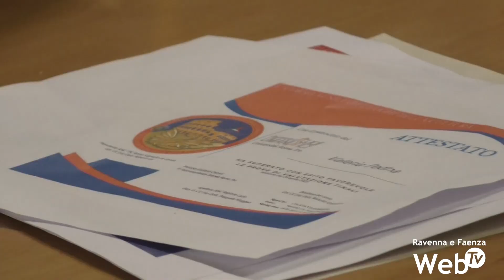Nuovi volontari per salvaguardare il patrimonio culturale di Faenza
Nuovi volontari a Faenza per la salvaguardia del patrimonio culturale. 11 operatori dell’Associazione Nazionale Carabinieri hanno infatti portato a termine il corso indetto dal Comando Carabinieri Tutela del Patrimonio Culturale per formare cittadini a sostegno delle attività dell’Arma, mai come in quest’ultimo periodo di particolare importanza. I carabinieri del Nucleo speciale di Bologna, infatti, durante l’alluvione sono stati impegnati a salvare chilometri e chilometri di archivi pubblici e migliaia e migliaia di antichi testi dalle varie biblioteche allagate. E poi opere d’arte a rischio in diversi edifici. Uno sforzo poi replicato in occasione del terremoto. A consegnare l’attestato ai nuovi volontari è stato direttamente il Tenente Colonnello Giuseppe De Gori, Comandante del Nucleo di Bologna.